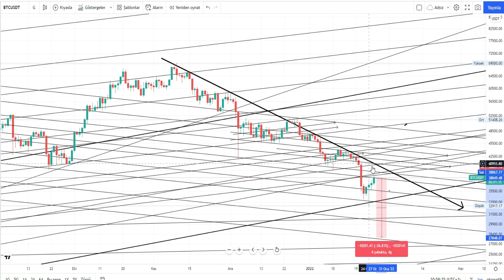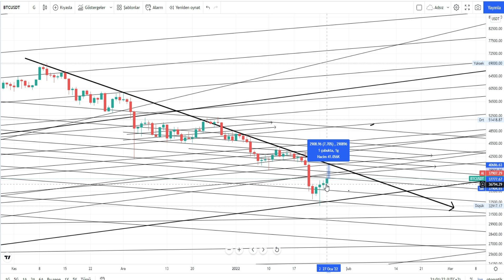Bitcoin Eğer Düşen Trendi Kıramazsa Tekrar Sert Aşağı Gelebilir